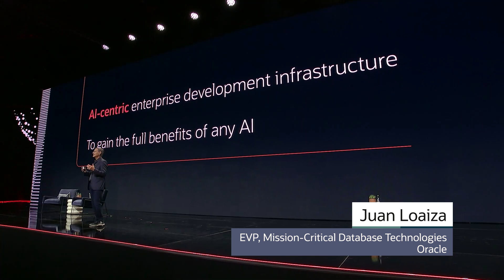Highlights from CloudWorld 2024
Take a peek at what made CloudWorld 2024 so memorable. You'll see highlights from visionary keynotes with our leaders, Safra Catz, Larry Ellison, Juan Loaiza, Steve Miranda, Clay Magouyrk, and Mike Sicilia as well as Oracle customers like BNP Paribas, CIA, Foot Locker, MGM Resorts, PayPal, Uber, and more. Learn about our landmark multicloud partnership announcements with AWS, Google Cloud, and Microsoft Azure. Hear how some of our customers like Cohere and Skydance Animation are using AI, and how our partner NVIDIA are using the world’s first zettascale cloud computing cluster. Lastly, we've got even more details on Oracle Database 23ai and generative development. Keep a look out to join us for CloudWorld Tours 2025, coming soon to a city near you.

00:00 - Intro
00:13 - Safra Catz and CIA
01:38 - Larry Ellison and AWS
02:34 - Customers Success Circuit
03:51 - Juan Loaiza and PayPal
04:51 - Steve Miranda and AI
05:59 - Clay Magouryk and OCI
07:04 - Mike Sicilia and AI
09:29 - Amit Zavery from Google
10:56 - Microsoft
12:24 - Dave Salvator, Nvidia
13:06 - Miranda Nash, Oracle and Aiden Gomes, Cohere
14:18 - Gregory Brentin, Skydance
15:41 - Oracle Database and AI